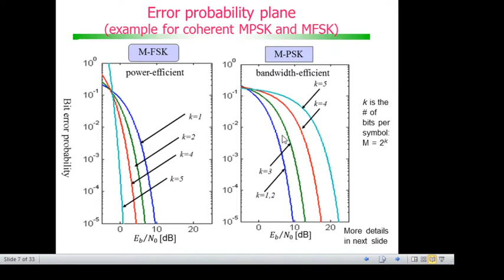Modulação e codificação de canal: Error probability plane